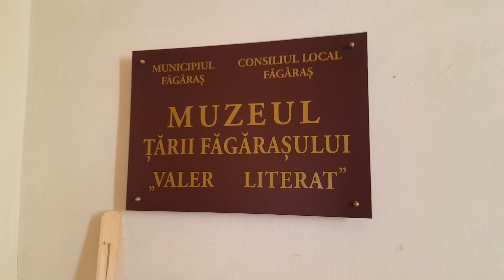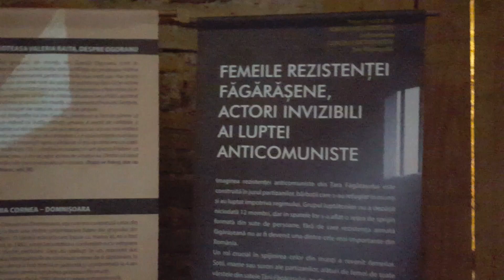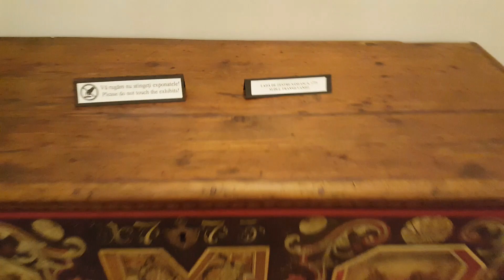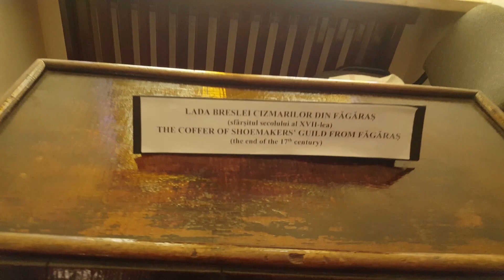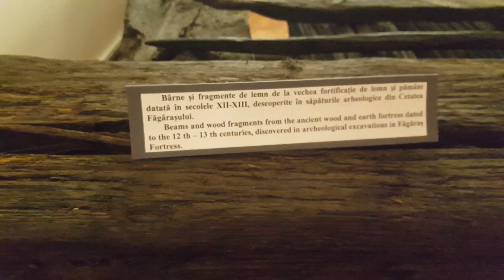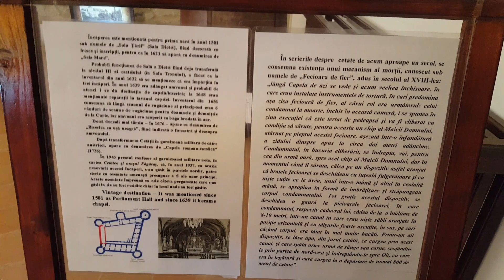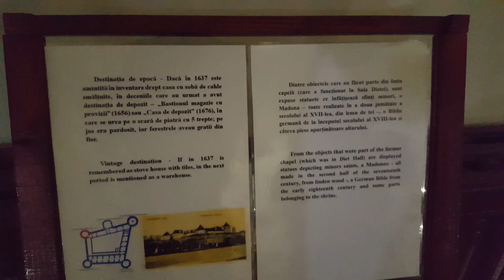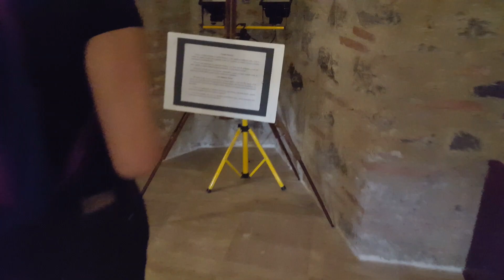Cetatea si Muzeul Făgăraș 2019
La Cetatea Fagaras am ajuns dupa ce am coborat de pe Varful Dara si Hartopul. O drumetie spectaculoasa pe care o puteti urmari in episodul 8 din "Vlog pe Munte".
Tot in tura asta am ajuns si la Manastirea Sambata.

Recomand acest articol cu topul locurilor de vizitat in Orasul Fagaras